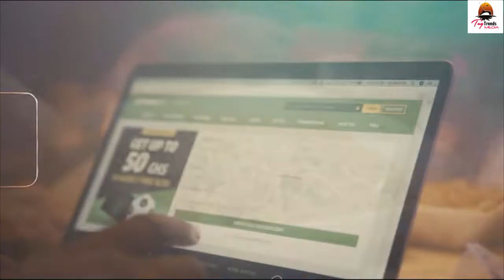TRENDS WEEK EPISODE 4